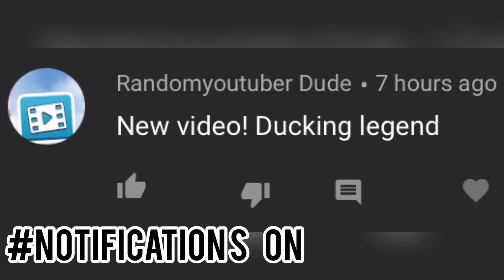2 Scammers Try Scamming But it Backfires! (Fortnite Save The World)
Sub For More Great Scammer Gets Scammed Content and Face Reveals
If you Have any Gun Donations Then say in the comments
Gamer tag: SCameron711